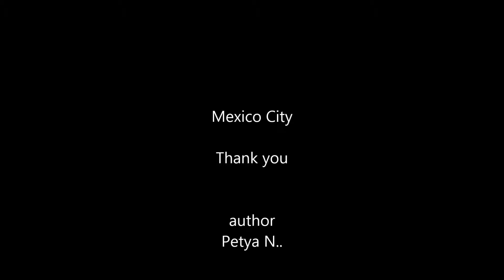Mexico City 2019, Mexico 2019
Main Bulding Website in Russia Enter your Home
  5K Mexico City
Mexico streets, architecture, center,